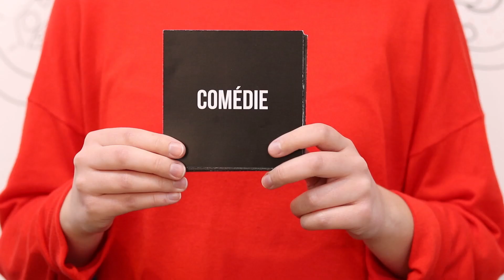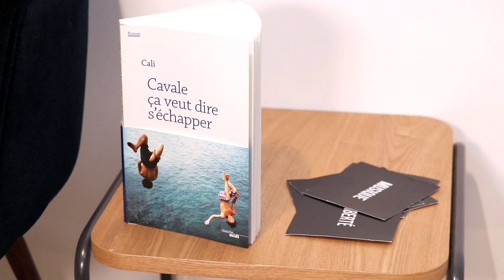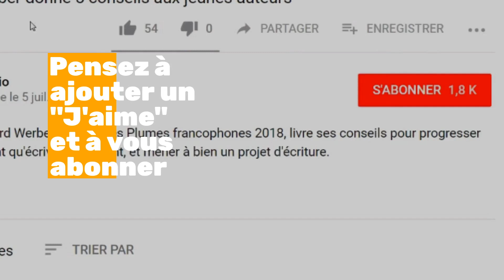Livres du moment : Interview de Cali - Cavale, ça veut dire s'échapper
Entretien avec Cali à l'occasion de la rencontre entre l'auteur et les lecteurs de Babelio.com le 18 mars 2019. Découvrez les mots choisis par l'auteur pour évoquer son roman "Cavale, ça veut dire s'échapper", paru aux éditions du Cherche-Midi.

Retrouvez toutes les critiques de ‘Cavale, ça veut dire s'échapper' de Cali sur Babelio